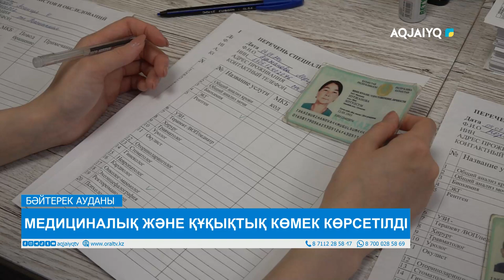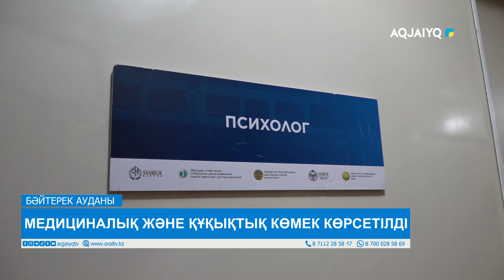МЕДИЦИНАЛЫҚ ЖӘНЕ ҚҰҚЫҚТЫҚ КӨМЕК КӨРСЕТІЛДІ